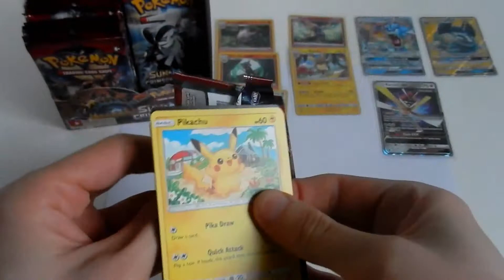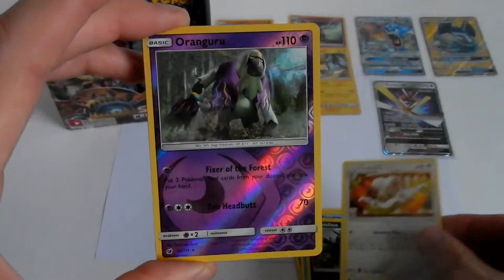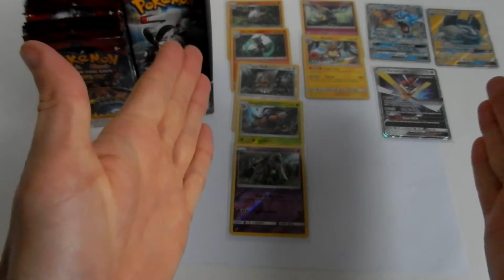RACE FOR RAINBOW - Ep. 14 (SM-Crimson Invasion)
Today I continue my series where I search through packs in a hope to pull a Rainbow Rare Pokémon card, or even a Secret Rare.